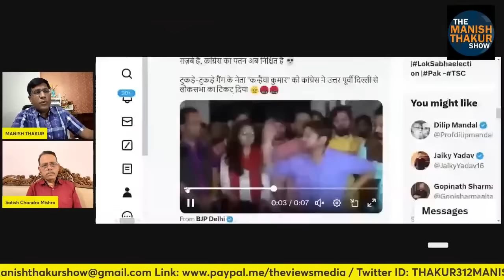लालू ने जिसे दौड़ाया ? कांग्रेस ने टुकड़े गैंग के उस सरग़ना को नायक बना मनोज तिवारी की जीत पक्की की।